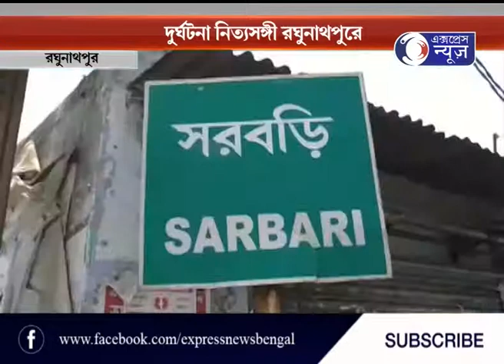RASTAI ANIONTRONE JAN CHALACHOL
রাস্তায় অনিয়ন্ত্রিত যান চলাচল
দুর্ঘটনা নিত্যসঙ্গী রঘুনাথপুরে